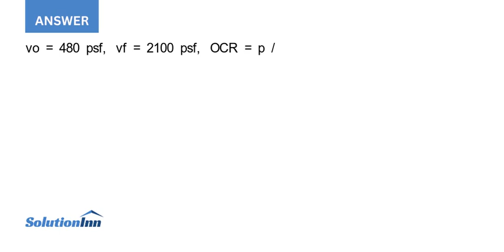A large embankment is to be built on the surface of a 15 ft clay layer Before the embankment is b...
A large embankment is to be built on the surface of a 15-ft clay layer. Before the embankment is built, the initial ?'v at the middle of the clay layer is 480 psf. The results from a 1-D consolidation test on ...